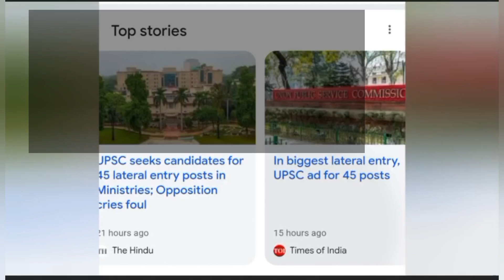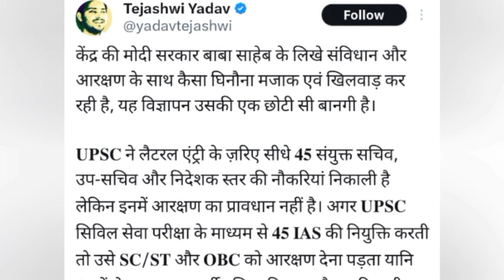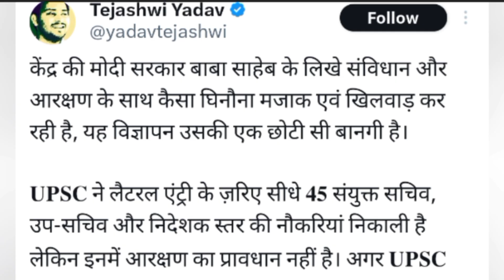UPSC में Lateral Entry की वजह, 45 Seats Direct Entry rahulgandhi said Anti constitutional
UPSC में Lateral Entry की वजह, 45 Seats Direct Entry rahulgandhi said Anti constitutional upsc. top video on YouTube pn lateral entry in UPSC

query
UPSC lateral entry
top video
Viral news today
upsc lateral entry
Rahul Gandhi on upsc lateral entry
Upsc news lateral entry